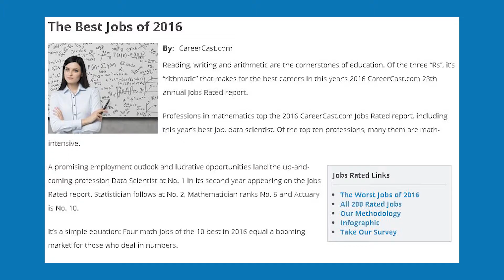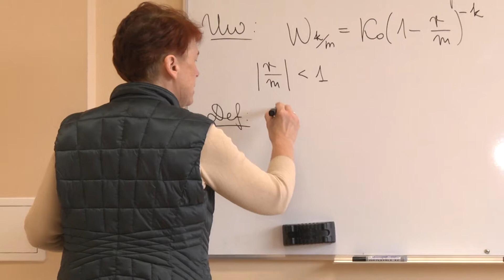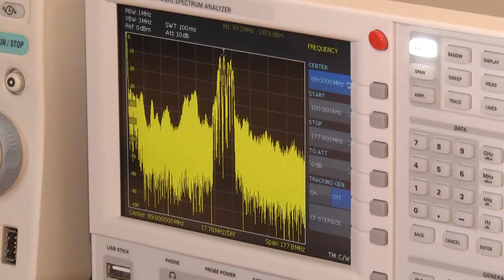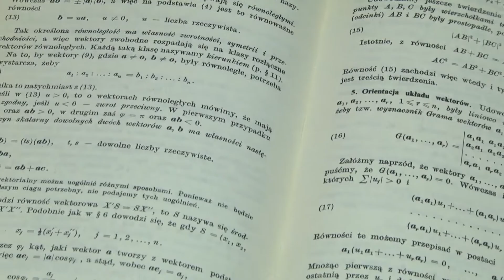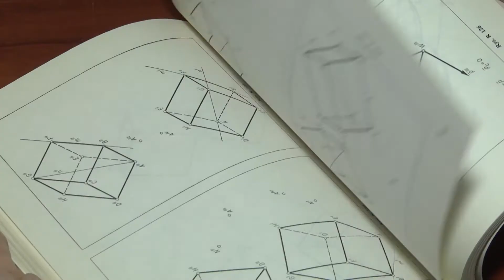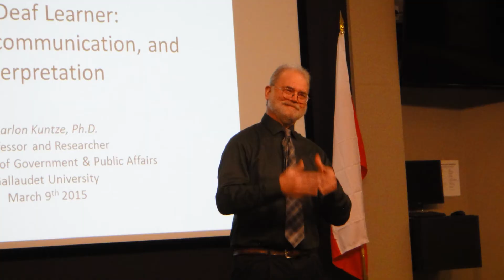Wydział Matematyki i Informatyki-2017 ang.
Film powstał na zlecenie Wydziału Matematyki i Informatyki UWM. Scenariusz i reżyseria: dr Agnieszka Niemczynowicz, zdjęcia:Darek Witkowski, montaż: dr Agnieszka Niemczynowicz, Darek Witkowski, lektor: prof. Aleksy Tralle